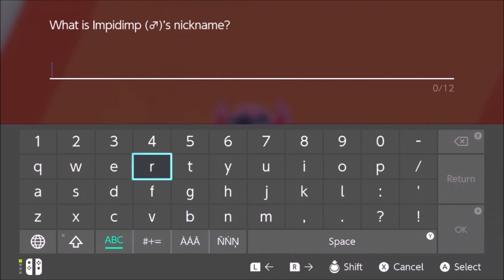POKEMON SWORD - NUZLOCKE [episode 6]